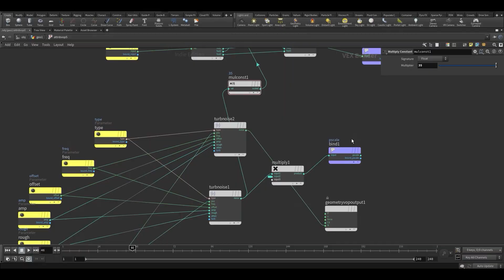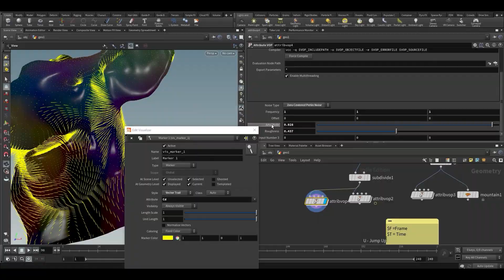Howdini101 - 001 - Intro (Houdini beginner course)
Welcome to the first free part of Howdini101! In this is just a quick introduction to the course and what it's about.

But entire course is already available on: howdini101.com